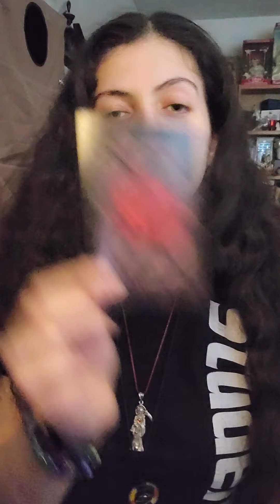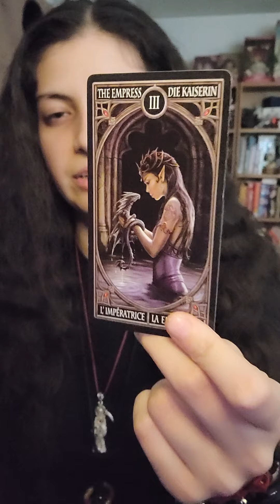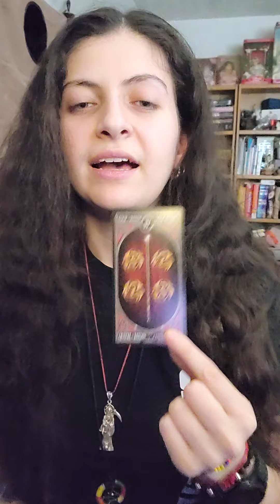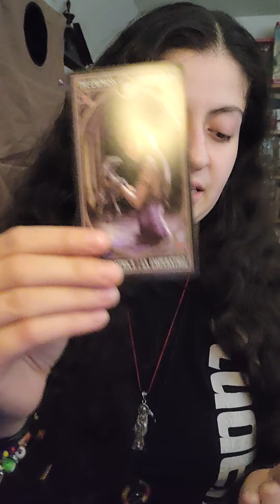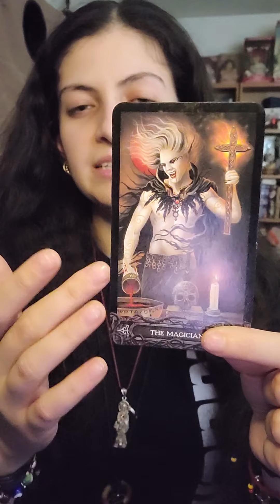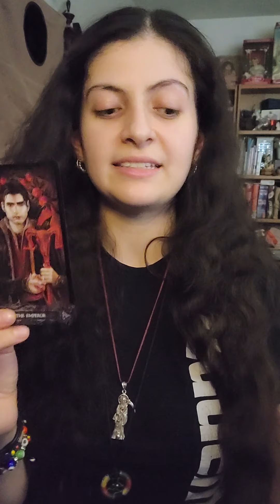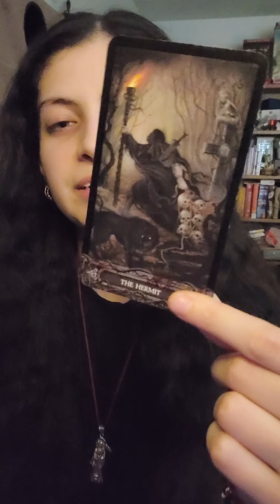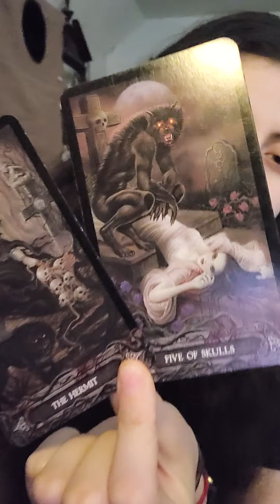December Reading ENGL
Español Próximo Video

Last week Dec 2021 reading, or at the time you are drawn to this.
You can choose one part of the message, a few parts or all of the messages. Take what resonates, your soul recognizes, or you feel your Spirits and the Universe makes it know to you.

SAArmatoArts